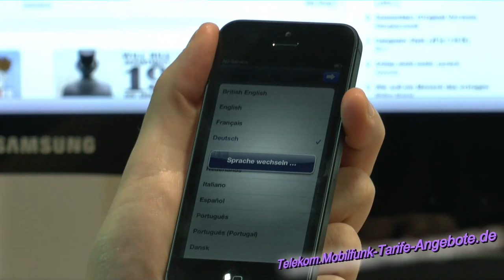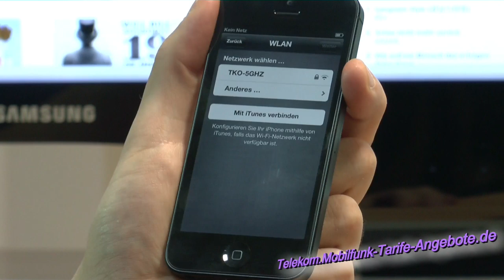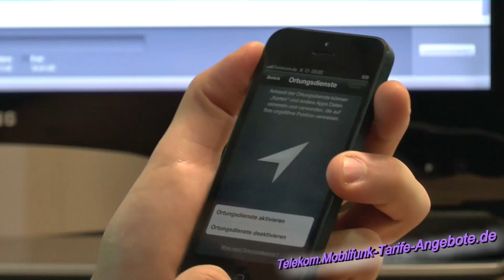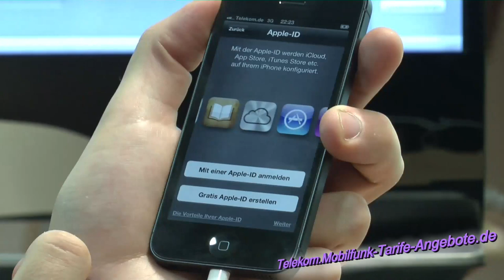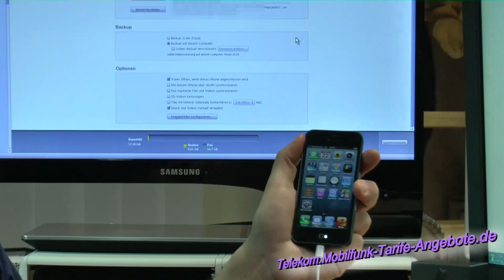Apple iPhone 5 über iTunes aktivieren / iPhone5 mit Telekom / T-Mobile D1 Handyvertrag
Mehr HD-Videos, Preise, Infos und Bestellung Apple iPhone 5 sowie . LTE mit dem iPhone 5 in Deutschland zurzeit nur bei Telekom / T-Mobile

In diesem HD-Video zeigen wir Ihnen die Aktivierung des neuen Apple iPhone 5, in dem Falle über iTunes (bei vorhandenem iTunes Account). Alternativ ist auch direkt eine Aktivierung über WLAN möglich. Vor der Aktivierung des iPhone 5 muss die Nano SIM-Karte eingelegt werden und aktiv sein (beachten Sie hierzu unsere anderen HD-Videos). Die Aktivierung des Apple iPhone 5 ist schnell und einfach und schon kurz danach können Sie telefonieren und surfen.